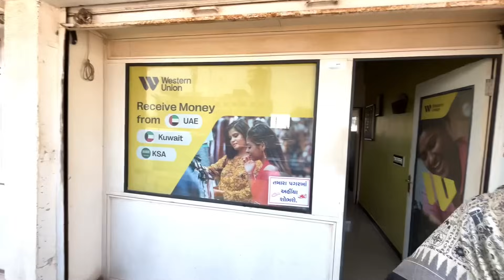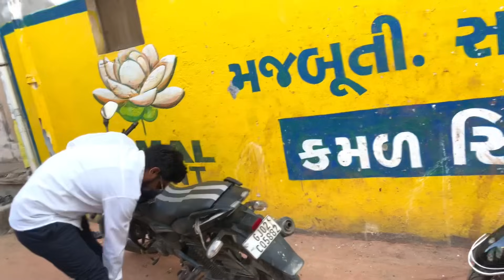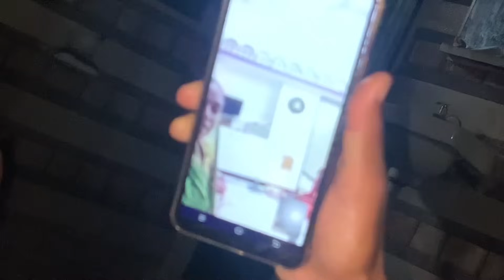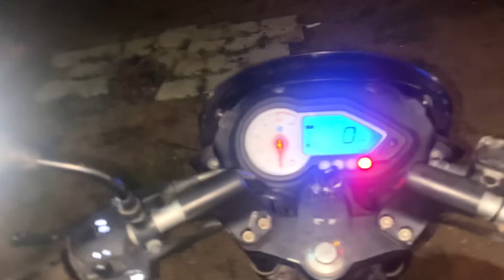Dilip Ni Wife Mate Special Kapda Leva Mahesana Gaya | Aaj Ni Raat Jigar Kumar Na Gar Sweetu na kapda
Hello Friends જય માતાજી  🙏🏼
    Amara Video Daily Aavta  રહશે
સપોર્ટ કરવા બદલ આભાર 🙏🏼...